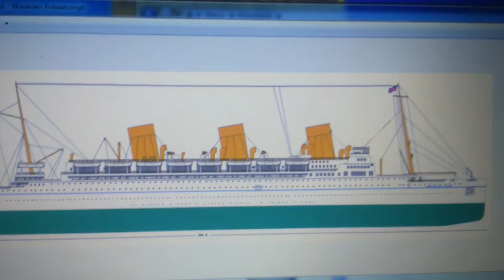White Star line ships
Cronosdarth2